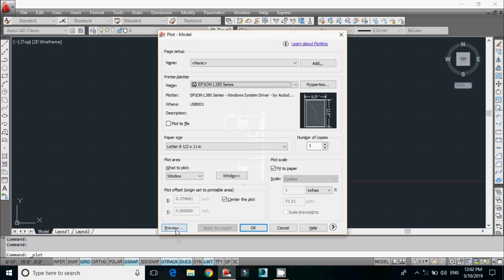30x56 east facing house plan | 3 bhk east facing house plan with parking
30x56 east facing house plan 3 bhk east facing house plan with parking east facing house plan east facing house plan with parking 3 bhk east facing house plan